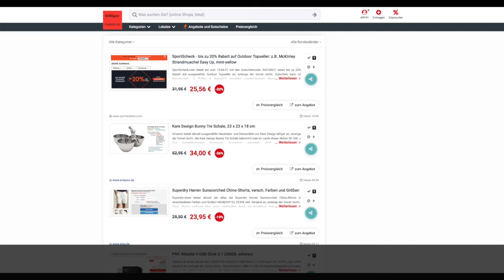Schnäppchen/Billiger des Tages 11.06.21 - Kare Design Bunny Tre Schale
Heute ist Schnäppchen/Billiger des Tages - Kare Design Bunny Tre Schale.